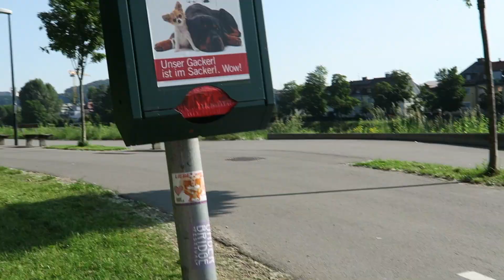Beer Garden Salzburgo 2019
Fuimos a visitar a nuestra amiga Aneth a Salzburgo y conocimos una de las cervecerías más famosas de la zona Gasthaus Gärtnerwirt

Unite a la fam en IG: @fasalinas_